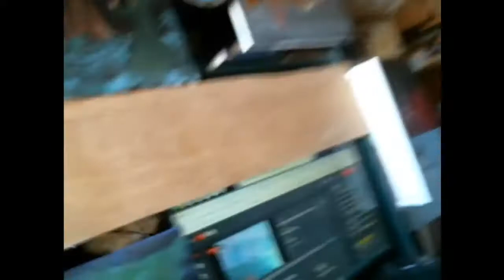Mary Barnes Mackovich. Live Stream [Part 3] Blood Over Intent Heaven On Earth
Satan's Sealed Elect 144,000 Unite together in Truth with The Devil to go to the Holy Grail of Eternal Life and Become Real. Wake up and place your blood beside your brethren online on youtube or you will expire by natural order.

Blood Over Intent - Satans Got you Their Way Out